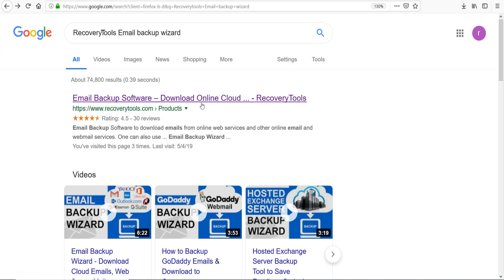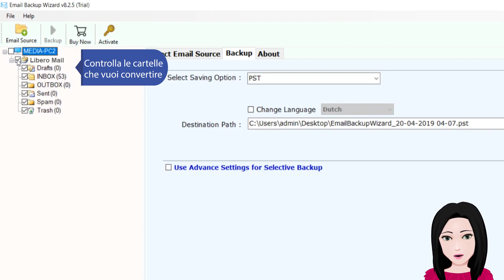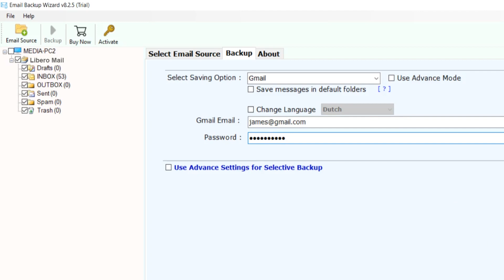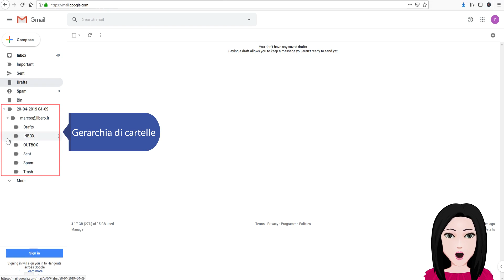How to Transfer Libero Mail to Gmail | Libero Mail Converter to Migrate Libero to Gmail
Learn how to transfer Libero Mail to Gmail directly in just a few steps. The Libero to Gmail migration can be easily done with an efficient automated solution. In this video, we have explained a direct method to export Libero Mail to Gmail. The Libero Mail migration tool is a one-stop solution to convert Libero to Gmail effortlessly. The utility has a self-explanatory interface to transfer Libero Mail to Gmail in a few minutes.

Also, we have tried to give an appropriate solution for the following queries:
1. How to export Libero Mail to Gmail with attachments?
2. Can I migrate Libero Mail to Gmail using some automated solution?
3. Is there a way for Libero to Gmail migration and directly transfer Libero Mail to Gmail?

Steps to transfer Libero Mail to Gmail:
1. Download the Libero Mail converter on your Windows-based PC.
2. Run the utility to migrate Libero Mail to Gmail on your System.
3. Choose email source as Libero Mail. Fill the credentials of Libero Mail account and click on Login.
4. Now, choose the files to convert. Choose Gmail as saving option.
5. Fill the credentials of your Gmail account and click on Backup.
6. Now, within some time, Libero Mail to Gmail migration will get completed.

We hope, through this video, we have cleared all your doubts to transfer Libero Mail to Gmail.